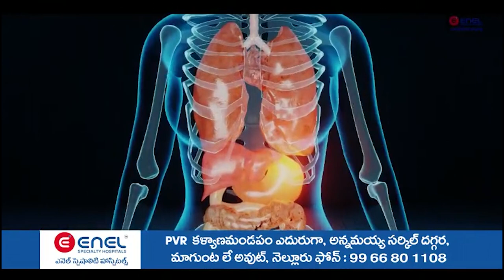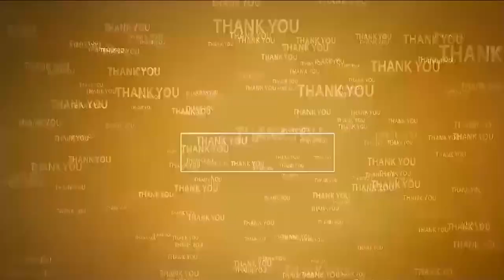విద్యుత్ కాంతుల్లో టీపీగూడూరు త‌హ‌సీల్దార్ కార్యాల‌యం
- నూత‌న ప్ర‌భుత్వం ఏర్పాటుతో క‌ళ‌క‌ళ‌లాడుతున్న ప్ర‌భుత్వ కార్యాల‌యాలు